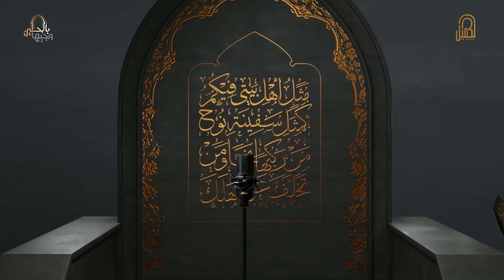مقدمة الحلقة الثامنة والعشرون | مرحلة الأداء الحر | وجيها بالحسين | الموسم الرابع